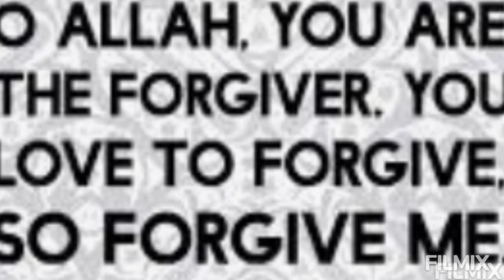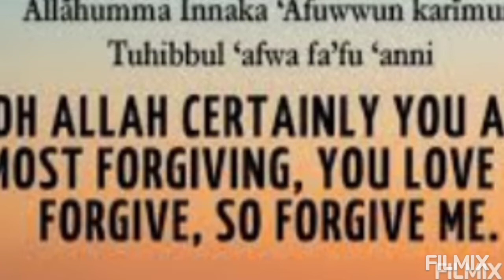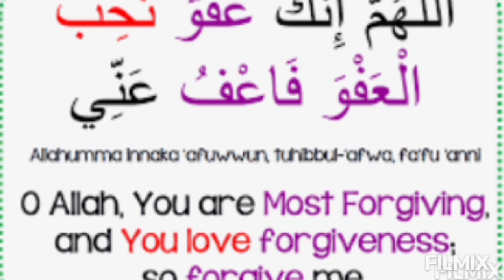DUA LAILATUL QODR IN ARABIC & ENGLISH TRANSLATION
Malam ditetapkannya segala urusan penting,  Malam yang lebih baik dari Seribu Bulan, Lailatul Qodr. Ini DUA LAILATUL QODR IN ARABIC & ENGLISH TRANSLATION